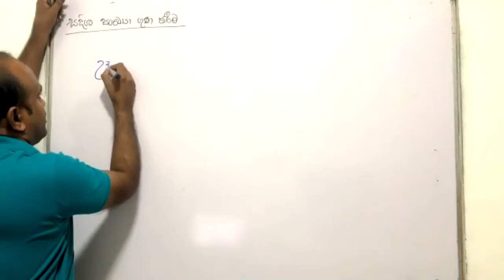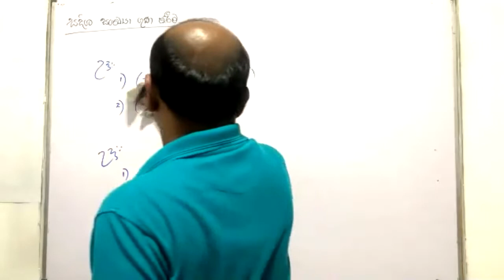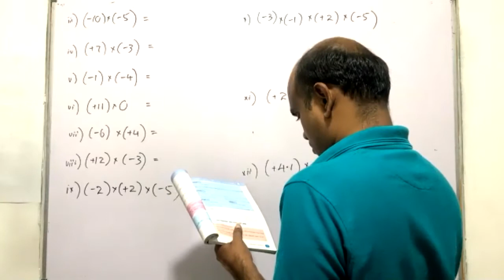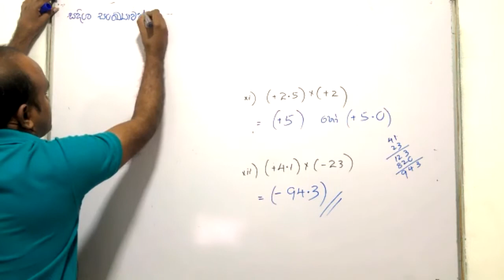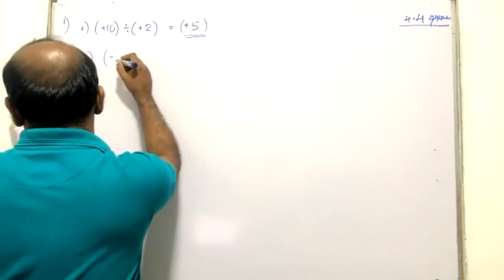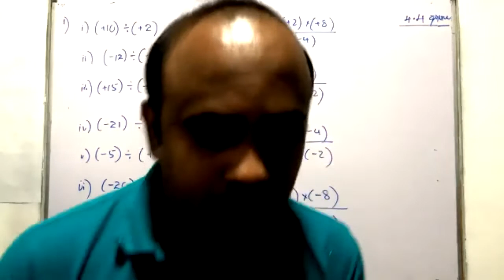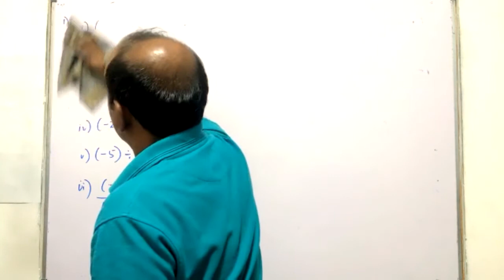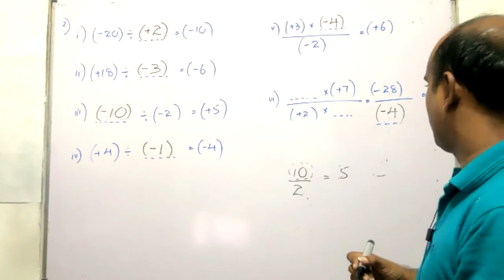Directed Numbers_Part 3_Unit 4_Grade 8